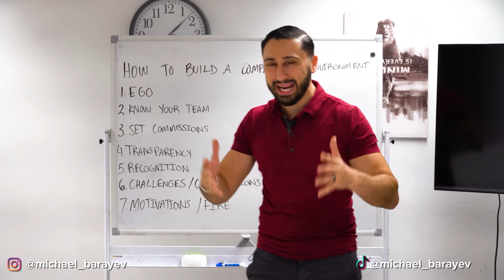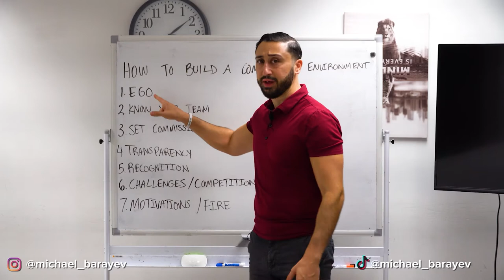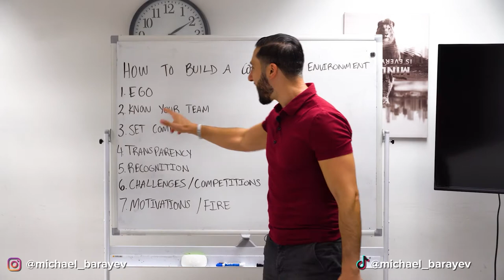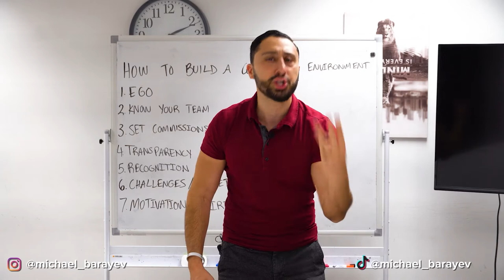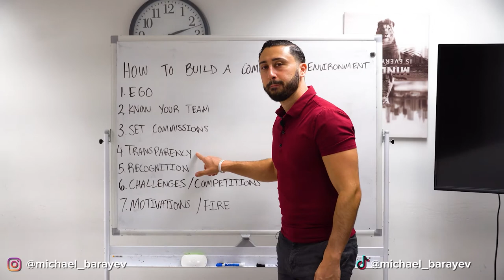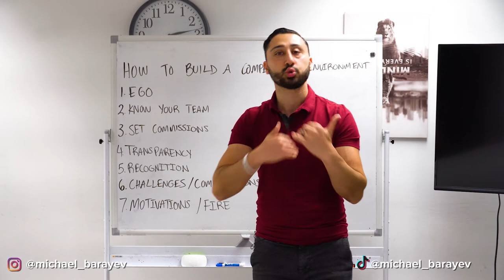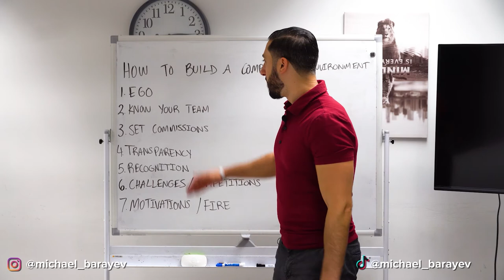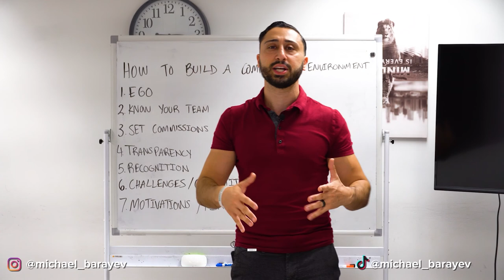How To Build A Competitive Environment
Most people think competitiveness is a bad thing.

But there are really 2 ways of looking at it:

You can try and outperform your fellow man just to say you’re better than them, or you can try and beat them to push each other to do better.

It’s like running a marathon.

I can either try to beat you to push you down…

OR I can try to beat you to push you FORWARD.

Get it?

It’s a very subtle difference with the same objective in mind.

It just boils down to how you view things.

In this video, I explain how to use competitiveness in your sales time in 7 simple steps.